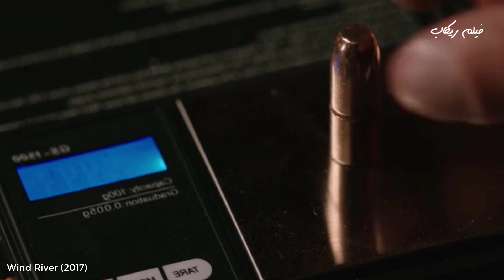شخص بيعتدي علي البنات وبيسيبهم يتجمدو في التلج لحد ما واحد بيوصله وبيعذبه بنفس الطريقه !!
ملخص فيلم Wind River (2017)